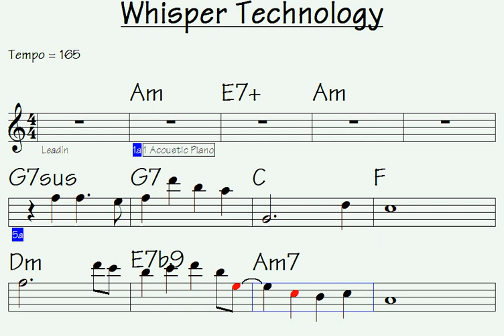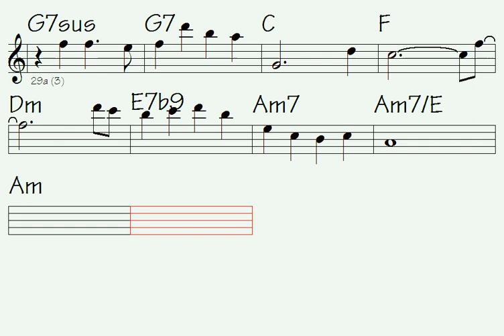🎶Whisper Technology (wildly incredible bars for your enjoyments)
Link to buy all data for this song: Whisper Technology (music sheet notation - double-duration mp3 audio - transposable solo licks in midi file - mp4 video to play along...)